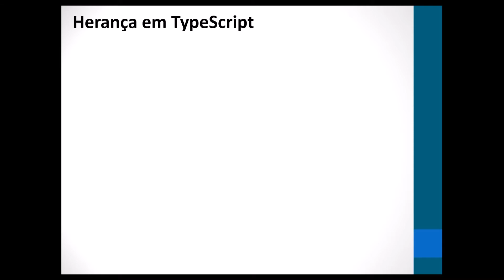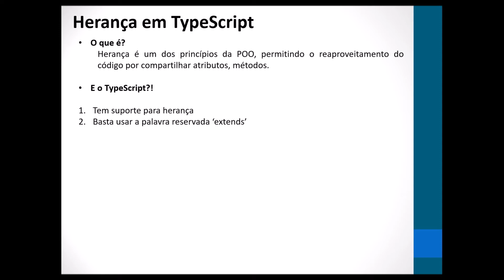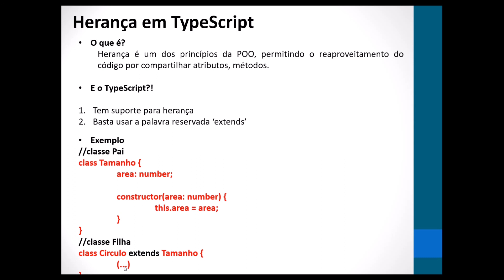Curso TypeScript para Desenvolvedores C# - Aula 23: Heranças (Aula Teórica)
ENVIO DE VIDEOS SEMANALMENTE

Curso de "TypeScript para Desenvolvedores C#", voltado para qualquer desenvolvedor que tenha fortes conceitos de JavaScript + Programação Orientada a Objetos e que tenham desejo em aprender a linguagem TypeScript.

Nível: Básico à Intermediário

Não deixem de curtir e compartilhar essa nova série!! :D

Caso tenham dúvidas sobre alguma video aula, peço que deixam seus comentários abaixo. Estarei disponibilizando o repositório e o meu site técnico com os ppts das explicações.